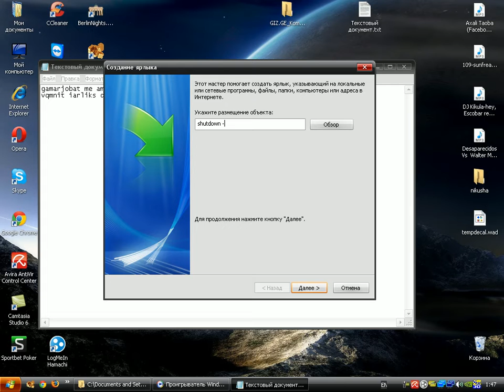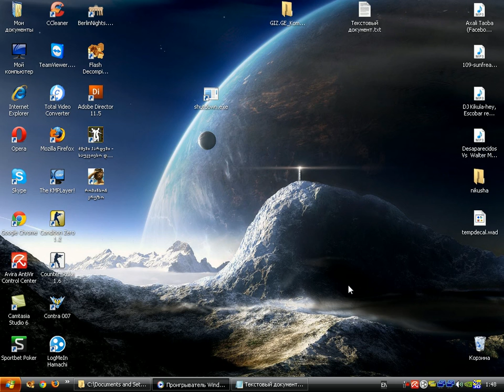shutdown pc.avi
shutdown pc